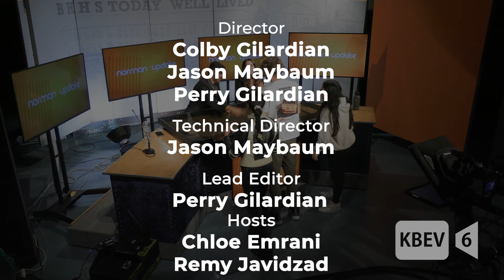KBEV Norman Update | May 20, 2024 | Chloe Emrani & Remy Javidzad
The Norman Update is a weekly show from KBEV in collaboration with ASB to give an update to students, parents, and staff about the upcoming week at Beverly Hills High School.

Welcome to the Norman Update for the week of May 20, 2024! In this episode, Chloe Emrani & Remy Javidzad keep you updated on Fashion Show, Finals, Parking Permit Applications, and Graduation Photos. Dive into all this and more, only on KBEV's Norman Update, your prime source for everything Beverly Hills High School!

Writer:
Aaron Gabayan

Lead Producers:
Aaron Gabayan
Zach Hasson
Perry Gilardian
Jason Maybaum
Noam Albou

Technical Directors:
Noam Albou
Zach Hasson
Aaron Gabayan

Floor Manager:
Deborah Cohen

Teleprompters:
Zach Hasson
Aaron Gabayan